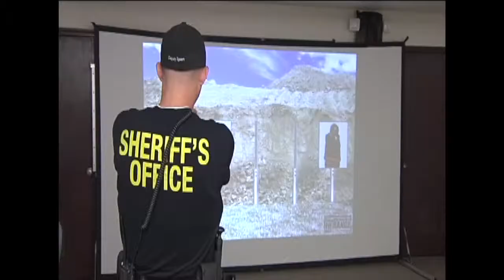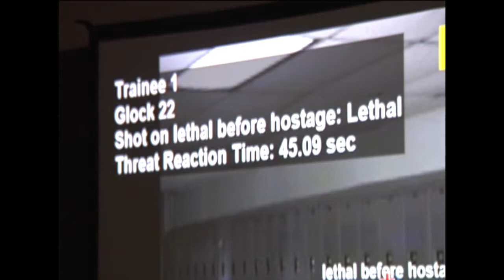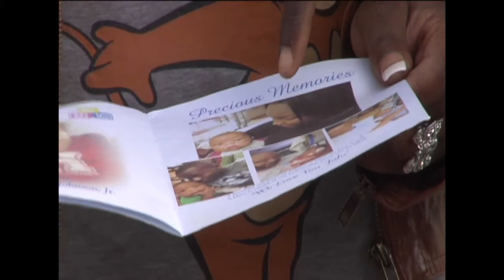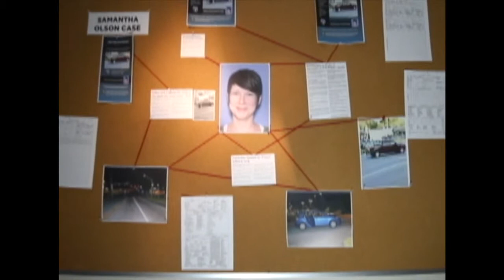Eric Hicks Demo Tape